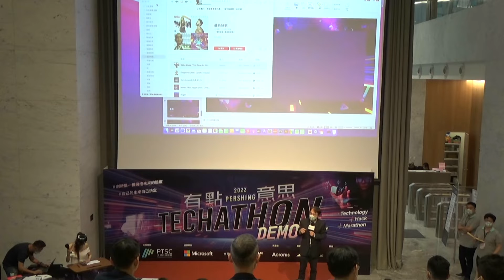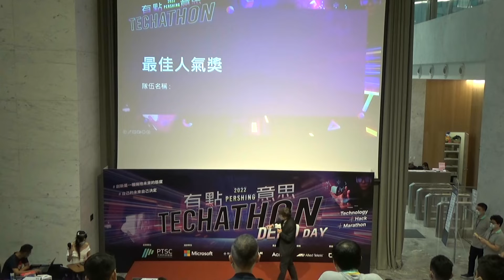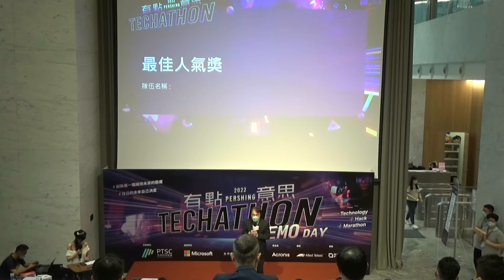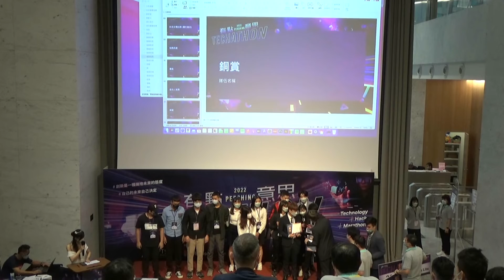頒獎典禮 銅賞 陳英一